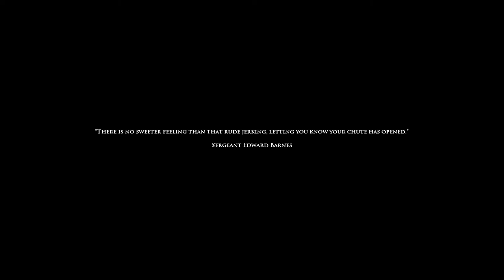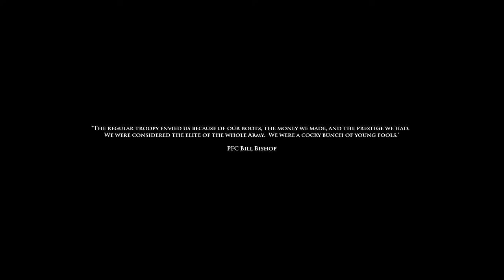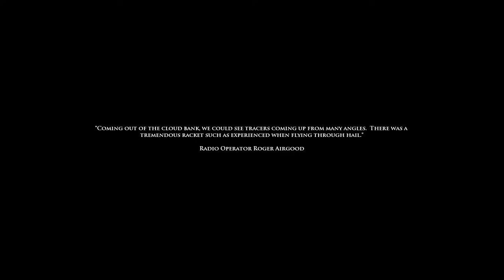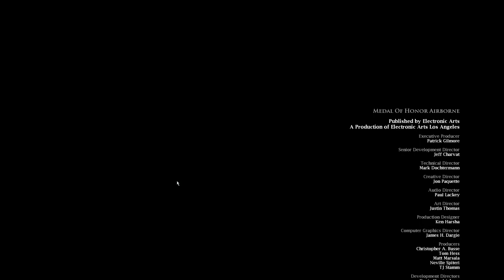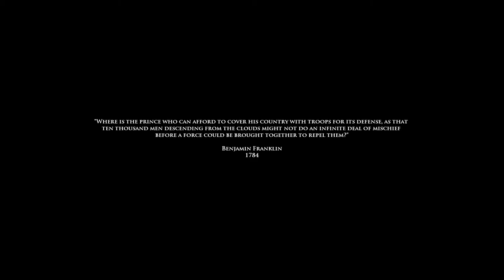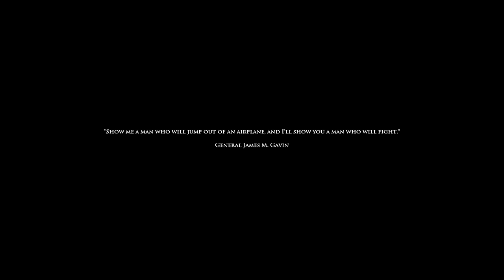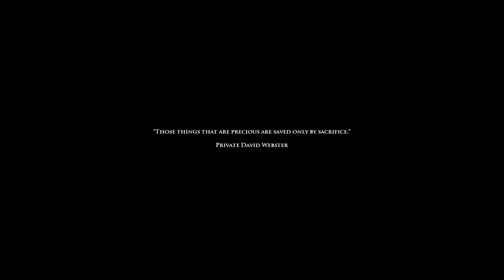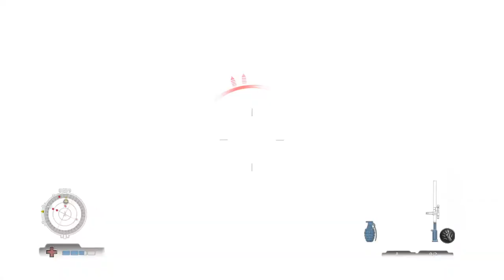Medal Of Honor Airborne #2 The Gun Tower